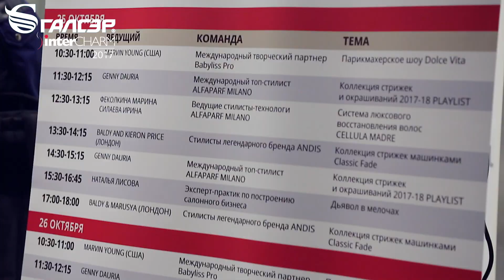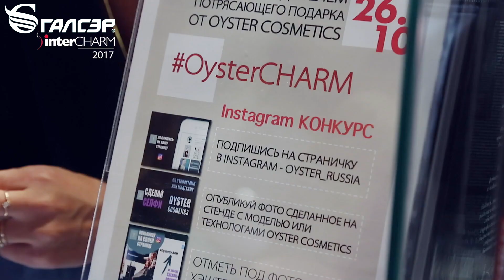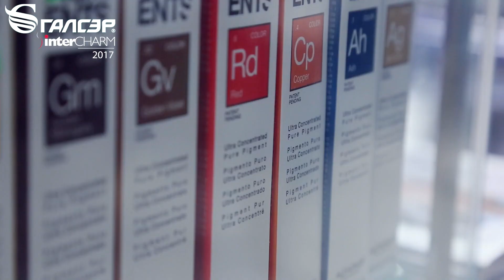Компания ГАЛСЭР на выставке Intercharm 2017